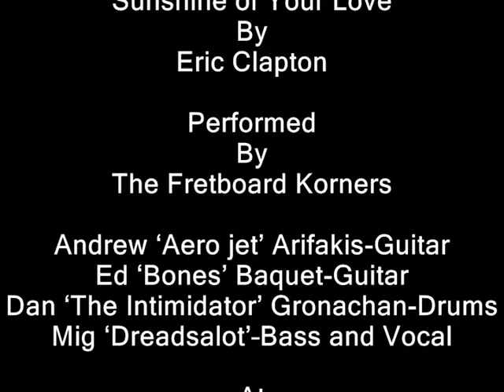Sunshine Of Your Love 8.29.09 at Fretboard Korner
Sunshine of Your Love
By
Eric Clapton

Performed
By

Andrew Aero jet Arifakis-Guitar
Ed Bones Baquet-Guitar
Dan The Intimidator Gronachan-Drums
Mig DreadsalotBass and Vocal

At
Fretboard Korner
8.29.09